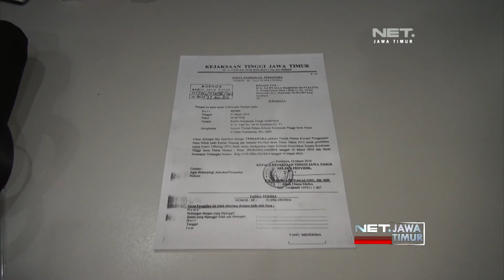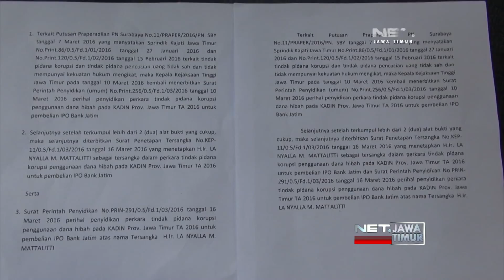NET. JATIM - UP DATE KASUS LANYALLA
** NET. JATIM **

KUASA HUKUM LA NYALLA MATTALITTI MENGANGGAP KEPUTUSAN KEJAKSAAN TINGGI JAWA TIMUR YANG MEMASUKKAN KLIENNYA DALAM DAFTAR PENCARIAN ORANG SANGAT BERLEBIHAN,
3 KALI TIDAK PENUHI PANGGILAN PEMERIKSAAN KETUA UMUM PSSI ITU DISEBUT TELAH MENGAJUKAN SURAT PERMOHONAN PENUNDAAN PEMERIKSAAN.